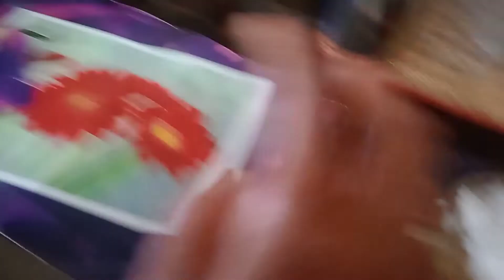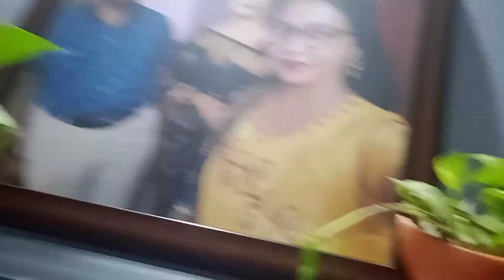আমি কিভাবে গরমে পেট ঠান্ডা রাখার ব্যবস্থা করি।।।